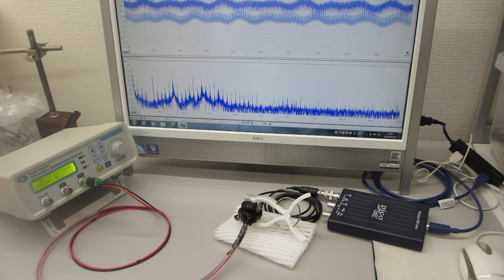超音波システム（音圧測定解析 100MHz、発振制御 25MHz）